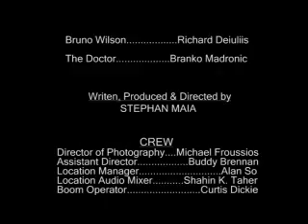It Burns.....When I Pee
Do you have a burning sensation when you urinate? Well so does he.

NOTE
Sorry for the inconvenience, but there is a problem with the audio. The problem is being looked at and hopefully a better quality version with normal audio will be posted soon.